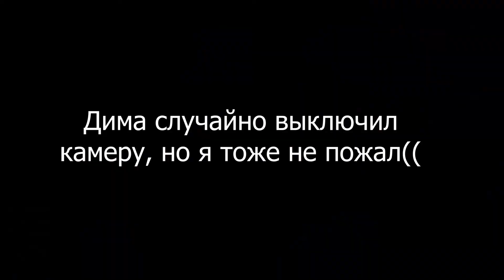СПУСТЯ 2 ГОДА СНОВА ЗАРУБАЕМСЯ С ИВАНОВЫМ!!! И СРАЗУ РЕВАНШ!!!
Cупер СВЕЖАЯ!! Супер кайфовая серия будней штангистов!

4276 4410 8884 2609